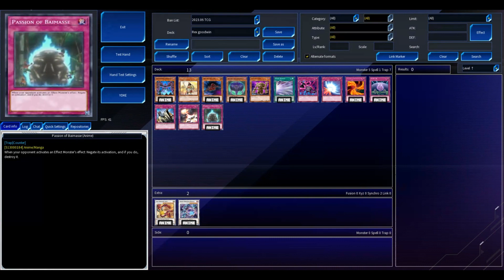EDO PHOENIX VS REX GOODWIN | Accurate Anime Deck | EDOPRO